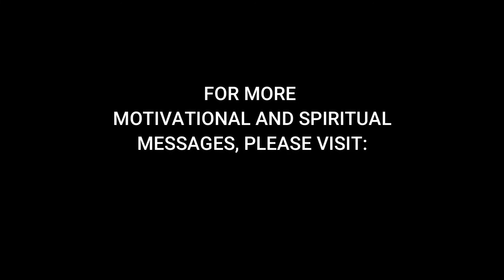HOMILY: 26th Sunday in Ordinary Time